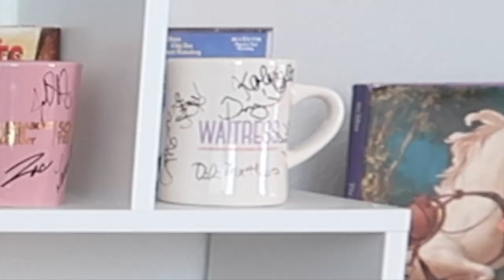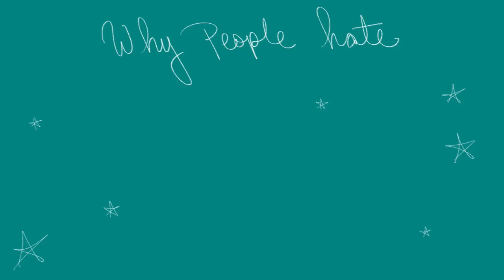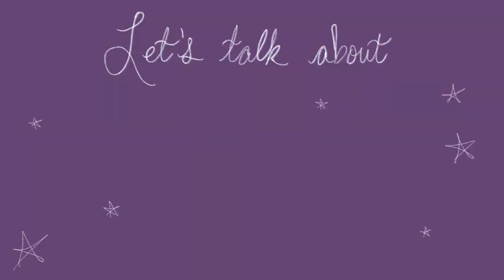Why Everybody Hates Johanna // a rant on Sweeney Todd: The Demon Barber of Fleet Street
Why does everybody HATE Johanna from Sweeney Todd? Let's discuss ingenues, horror movies, and Judge Daddy Fiancé // Join A KILLER PARTY
🌻🌻 OPEN ME 🌻🌻

We're kicking off spooky season with another installment of ingenue protection squad-- (alternate title: Kat getting really defensive over her Broadway dream roles that other people tend to find really annoying for 16 minutes straight)

Today, we're here to defend everyone's (least) favorite blonde girl in a tower waiting for a handsome tenor to rescue her-- Johanna Barker (Turpin?) from Sweeney Todd: The Demon Barber of Fleet Street.

Sweeney is one of my favorite musicals of all time and I am *dying* to play Johanna. Not just because she gets the pretty music and the pretty dress and the pretty boy-- I think she's awesome and there's so much more to her character than meets the eye.

So today, I'm lawyering up (little miss Woods comma Elle style) and coming to the defense of this Sondheim soprano. I'm going to break down why so many people hate Johanna and why she's ~actually~ a hero. especially by horror movie standards. Plus lots of tangents and rant-y thoughts on Sweeney Todd in general. but what else were you expecting?

QOTD: What are you thoughts on Johanna? Any other Sweeney / spooky musical related thoughts you want to share?

~*MORE SHOWTUNE RECOMMENDATIONS*~

Some background on SWEENEY, courtesy of Wikipedia:
Sweeney Todd: The Demon Barber of Fleet Street (often referred to simply as Sweeney Todd) is a 1979 musical with music and lyrics by Stephen Sondheim and a book by Hugh Wheeler. It is based on the 1973 play of the same name by Christopher Bond.
Sweeney Todd opened on Broadway in 1979 and in the West End in 1980. It won the Tony Award for Best Musical and Olivier Award for Best New Musical. It has since had numerous revivals as well as a film adaptation.

Here's the article on FINAL GIRLS that I mentioned!

I'm Katherine Steele and I really like musical theatre! I'm officially the unofficial Drama Club President of the internet. On this channel you'll find Broadway musical reviews, analysis on your favorite shows, first reactions to brand new ones, countdown lists for theatre fans, and tons of musical theatre audition advice! When I'm not on YouTube, I'm a professional musical theatre & screen actress and made-for-TV series host!